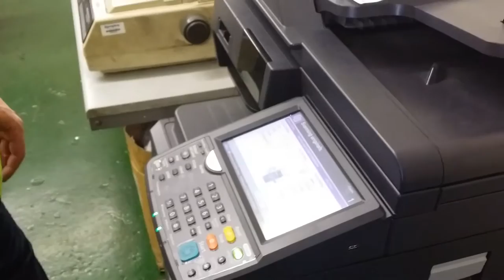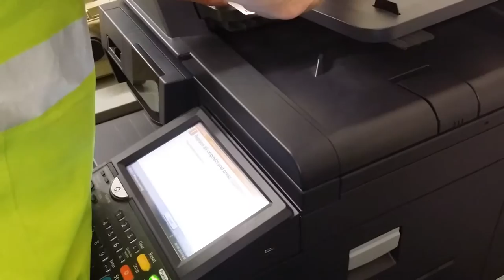Idiot vs machine (Or how do I photo copy?)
There are idiots and there are friendly idiots... and then when you least expect it, along comes an idiot who can put all other idiots to shame!